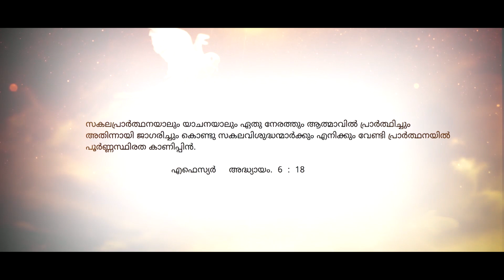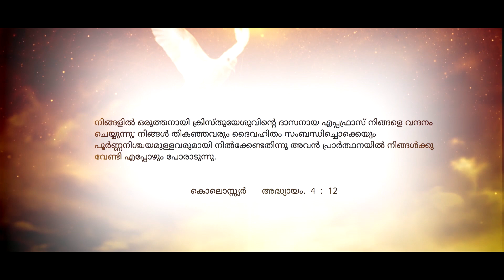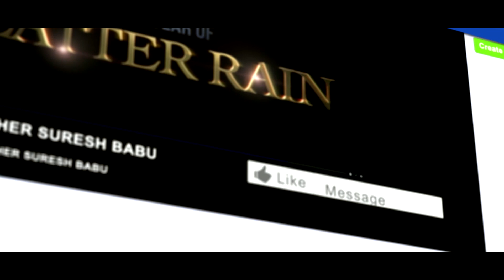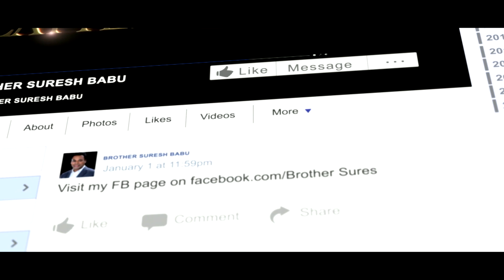🤚 🖐🤚 🖐 പോരാടി പ്രാർത്ഥിക്കുക | Malayalam Message Christian |Malayalam Song Christian